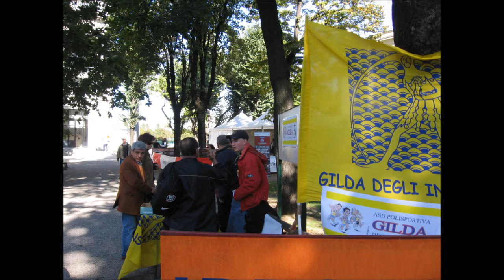Deejay ten 08.wmv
La Polisportiva Gilda, in occasione della giornata mondiale degli insegnanti, partecipa alla Deejay ten 08 con un proprio gazebo.
Servizio: Angelo Scebba.